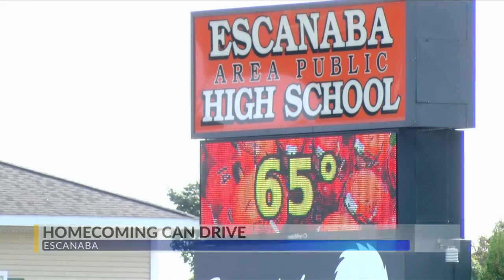Escanaba Junior High students collecting non-perishable food items before Escanaba Homecoming Game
10 p.m. News for WJMN